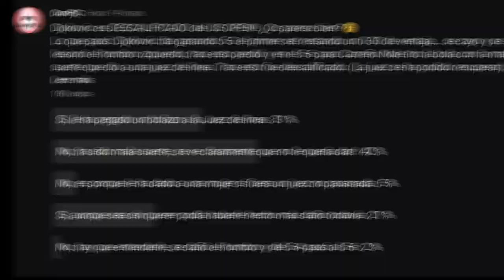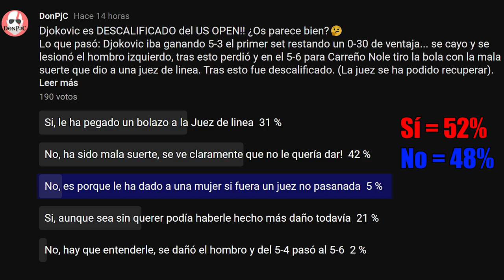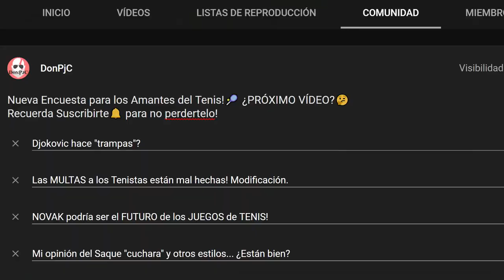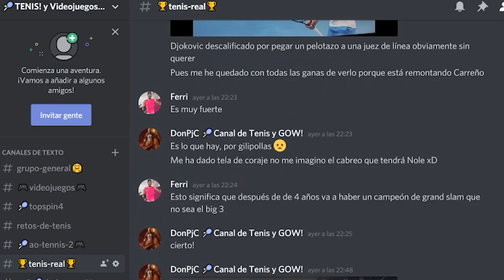🎾Djokovic EXPULSADO por AGREDIR a la JUEZ (BOLAZO) 🤨 MULTA 300mil€ (US OPEN 2020)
➜Ps4: "DonPjC"

TORRE/Gabinete: Thermaltake Core X5 (verde)
CPU: Ryzen 7 1800X (disipación líquida)
GPU: Gtx 1080Ti (GIGABYTE AORUS)
Placa Base: Gigabyte X470 AORUS ULTRA GAMING-CF (AM4)
🎙Micrófono: Rode NT-USB (antes el Snowball)
Teclado: KROM Khaido
Ratón: Titanwolf 16400 dpi - 18 botones
TV: 43" Hisense 4K (60fps)
WebCam: Logitec 922 (FullHD)
🎮Mando: Nacon - Revolution Pro Controller 2
Capturadora: Elgato hd60 Pro

00:00 Introducción
00:35 Pelotazo a la Juez
01:25 Reglamento
01:40 Encuesta sobre la Sanción
02:13 Hipocresía?
04:09 Multas y Rueda de Prensa
05:31 Es demasiada la MULTA?
06:00 Aprendamos de los errores
06:32 Conspiración, ATP contra Novak